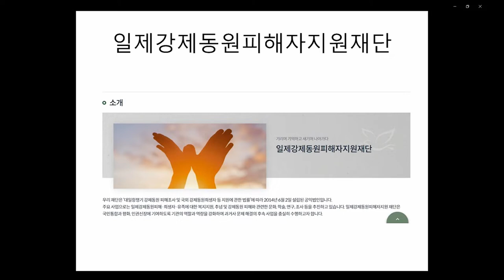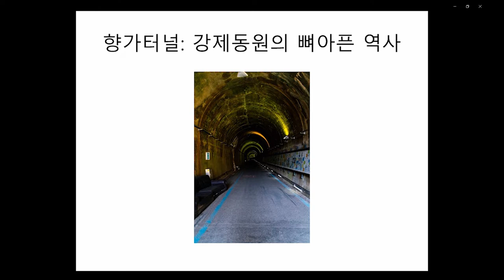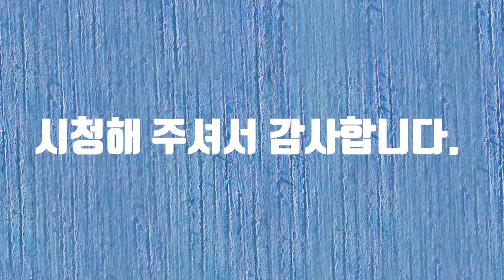일제 강제 동원 역사 영상 공모전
일제 강제 동원 역사 영상 공모전에 참여합니다.